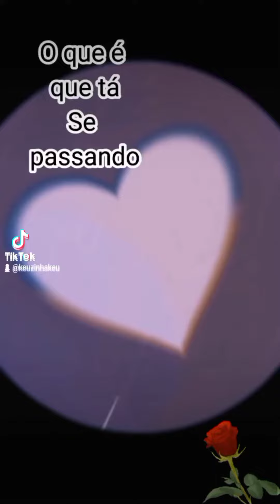O Que é Que Há